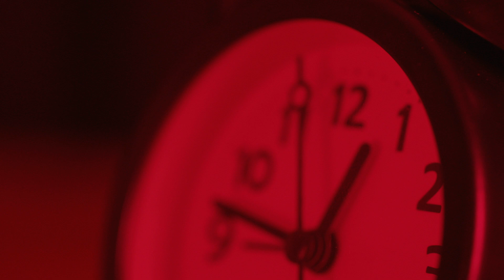Until the End Intro Test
The test footage for the opening sequence to the upcoming short film Until the End.
This is a student production. All media used in this film is being used to test this production. No music will be used in the final film.